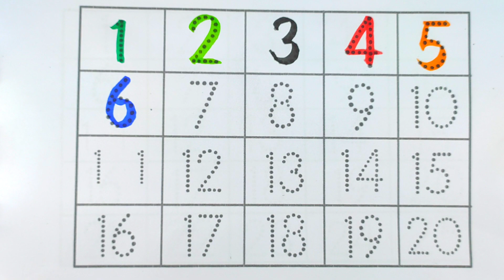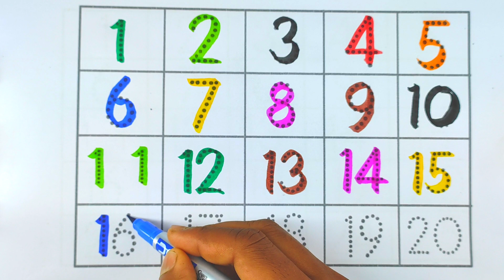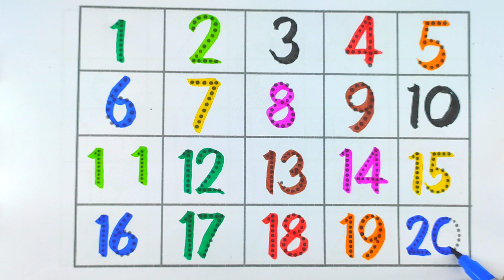Learn to Counting 1 to 100 | 123 numbers | one two three, 1 से 100 तक गिनती, 1 to 100 Counting,123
123 | Mantu Study Class | counting 1 to 100 | 1 to 100 | ginti | one two counting | 1 se 100 Tak ginti | 100 Tak ginti

Your Query 👇

1. 123
2. ginti
3. one to hundred
4. counting
5. 1 to 100 counting
6. 1 se 100 Tak ginti
7. counting 1 to100
8. 100 tak ginti
9. 1 to 100
10. 123 numbers
11. counting for kids
12. Learn to counting 1 to 100
13. counting 1 to 20
14. counting 1 to 15
15. mantu study class
16. Ginti in english
17. Ginti video
18. hindi varnmala
19. Ginti song
20. 1234 numbers
21. Ginti 1 se 100 tak
22. Ginti 100 tak
23. 100 tak Ginti
24. 1 to 100 counting
25. 1 se lekar 100 tak ginti
26. Ginti english mein
27. One two three
28. 1 se 100 english mein padhe
29. 1 se 100 tak counting
30. Ek se sau tak ginti
31. Ek do tin
32. Ginti pahada
33. ginti ginti
34. Counting 123
35. Learn to counting
36.target interesting study